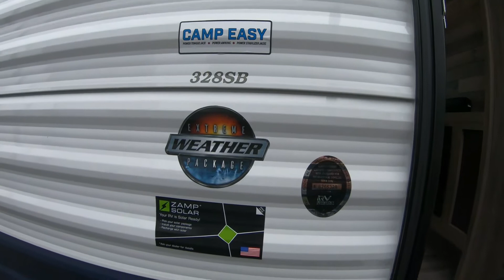2021 CrossRoads Zinger 328SB - New RV For Sale - Cambridge, OH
Please visit Stoney's RV to view this New Karbon Gray 2021 CrossRoads Zinger 328SB for sale near Cambridge, Ohio.

Stock #: 374019

Stoney's RV, OH
Address: 11510 E Pike Rd, Cambridge, OH 43725

Description:
2021 CrossRoads Zinger 328SB
New travel trailer for sale again here at Stoney’s RV in Cambridge, Ohio.  This 2021 Crossroads Zinger 328SB has a huge bunkroom in the rear, all electric jacks, upgraded a/c and more!  Come on over and take a look.

About Us:
Stoney’s RV is a family owned business established back in 1984 as a RV service and repair organization.  As a result of customer satisfaction with our services, our dealership relocated to our current location in 1991.  We have grown steadily over the years to become the area’s largest full service dealership offering sales and service for many makes and models.

Stoney’s RV has a full service department to handle all type of repairs and one of the largest parts departments in the state of Ohio.  We even offer remote service to our customers who keep their RV at one of our local campgrounds.  Stoney’s RV can deal with both new and used Park Models, Park Trailers, Fifth Wheels, Travel Trailers, Fold Down Campers, Truck Campers, Hybrids, Ultra Lites, Toy Haulers, Car Haulers, Utility Trailers, and Cargo Trailers.